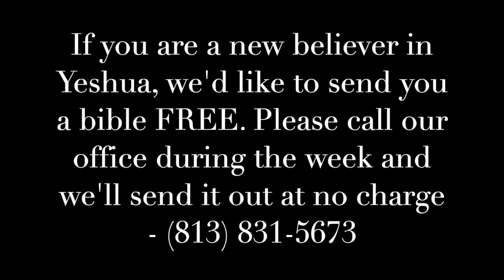“The Power of Our Words” – Rabbi Steve Weiler (03/29/2024)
Erev Shabbat Service, March 29, 2024

Shoresh David is a congregation where Jews and Gentiles worship together. Whether you are an interfaith couple, Jewish person or a Christian, Shoresh David is a place where you can belong.  We look forward to seeing you at Services. Shalom!

You can watch services live, Friday night 7:30pm ET / Saturday morning 11:00am ET via the Shoresh David Facebook Page.

Shoresh David Messianic Synagogue of Tampa